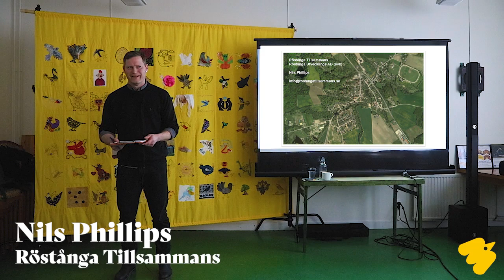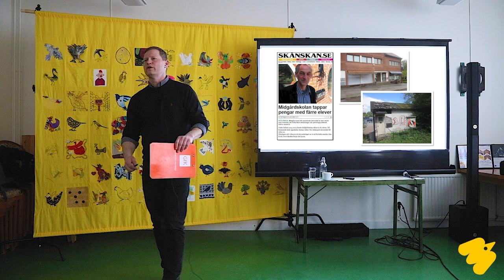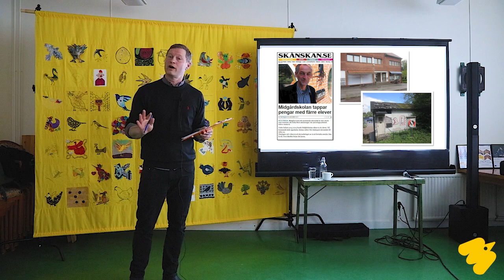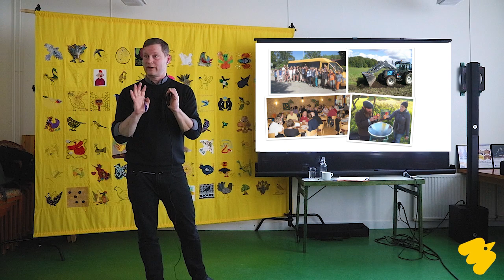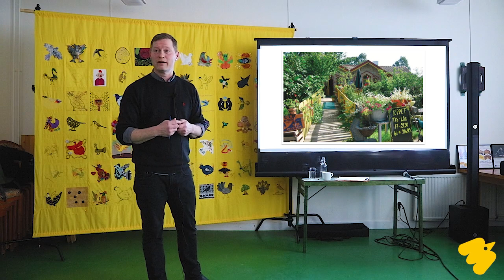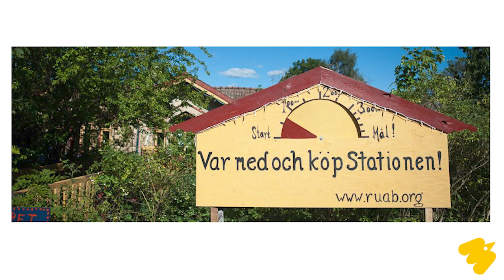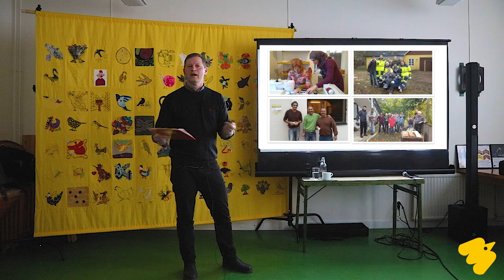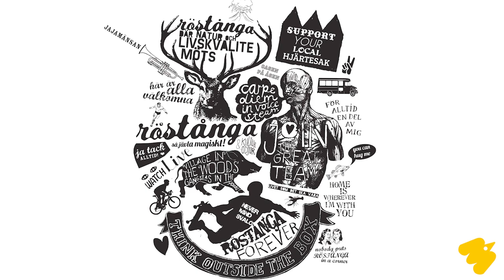Nils Phillips och Röstånga tillsammans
Nils Phillips från föreningen Röstånga Tillsammans!
Röstånga by har de senaste tio åren jobbat framgångsrikt med lokal utveckling på den skånska landsbygden. Genom samverkan, det gemensamt ägda bygdebolaget och med både fastigheter och kulturen som hävstång och utvecklingskraft, har man bidragit till att skolan kan behållas och avfolkningen vänts till inflyttning. Nils Phillips, från föreningen Röstånga Tillsammans, berättar om hur de mobiliserat, organiserat och finansierat verksamheten – som började med att de tillsammans byggde Sveriges minsta konsthall! Läs mer om deras arbete här [länk].

Vi på Mötesplats Steneby bjöd in Nils Phillips att prata om hur de arbetar med sin ort och vi hoppas att tillsammans med Dals Långeds utvecklingsråd så kanske detta väcker tankar och idéer om hur Dals Långed, men ja, andra orter kan arbeta med lokal utveckling!